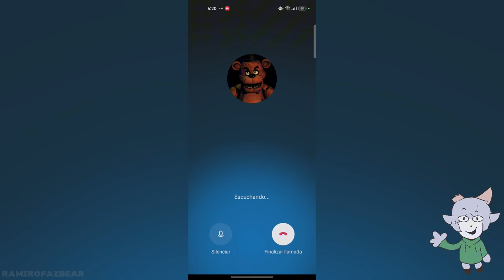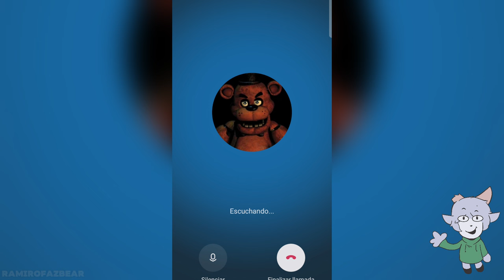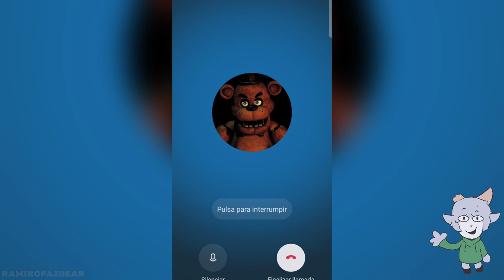Muriendome de RISA en llamada con la I.A de Freddy Fazbear